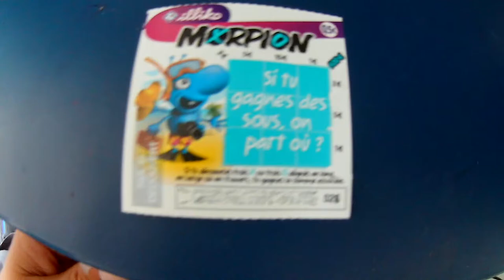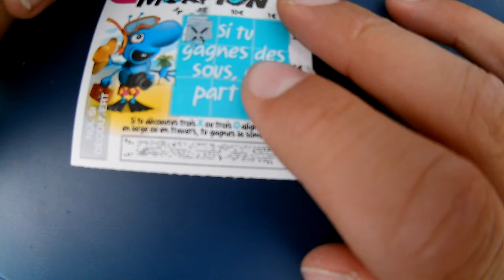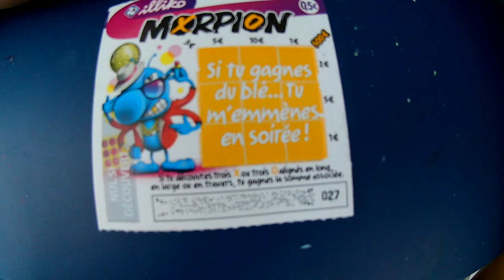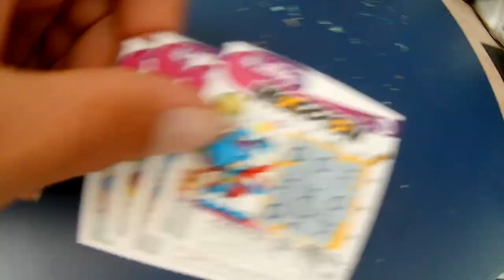nouveaux tickets fdj 0.50cts !!!!!!!!!!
AVEC DE NOUVEAUX LIVES EDT VIDEO0S TUTOS POUR FAIRE UNN BON SCORE DANS FORTNITE !